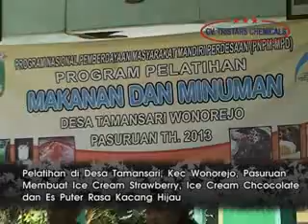pelatihan di desa tamansari pasuruan oleh pnpm-info 031-8708071, 031-8794765